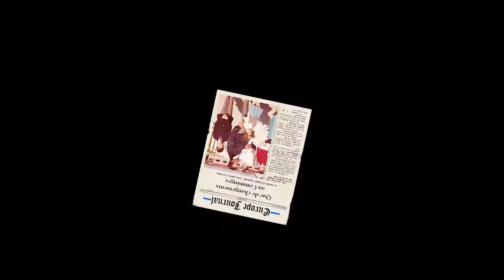Tout, tout, tout vous saurez tout sur le Sergio - extrait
Extrait du film réalisé à partir des photos argentiques numérisées et photos numériques rassemblées et racontées par la femme de Sergio. Vidéo16 en a fait une revue de presse. Ce film souvenir est le cadeau surprise pour le 50ème anniversaire de Sergio.